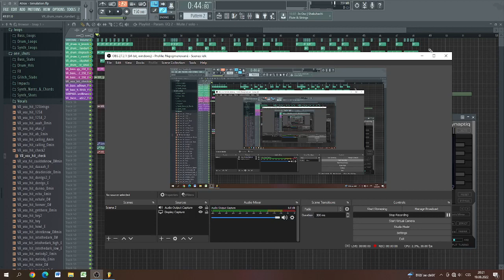This is what i made with Virtual Riot Heavy Bass Design Vol. 2 sample pack (but with PITCHMAP)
Samples: Virtual Riot Heavy Bass Design Vol. 2
Genre: Dubstep/Color Bass